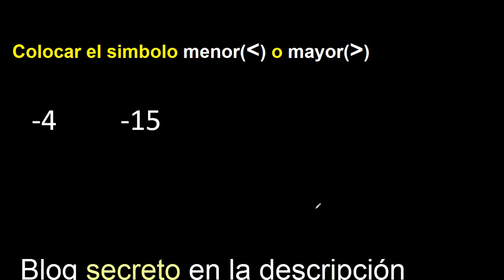menos 4 es mayor o menor que menos 15 colocar signo(simbolo) , comparacion de numeros negativos